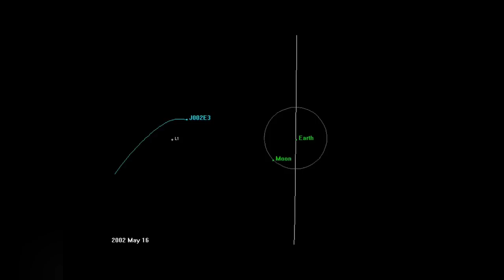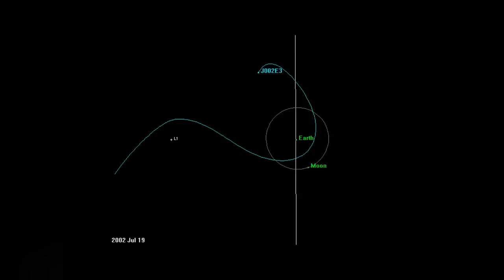Even after Starship flies, Saturn V will still be the KING of rockets!!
NASA recently announced that SLS eclipsed Saturn V as King of the Rockets. But even Starship won't be able to match the most important capability of this amazing feat of engineering!

Choose your team!!!